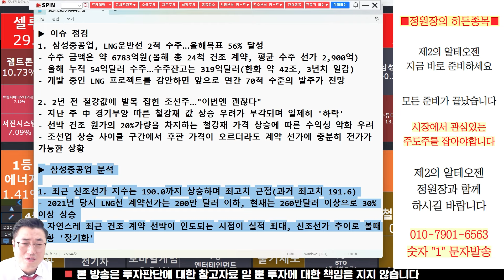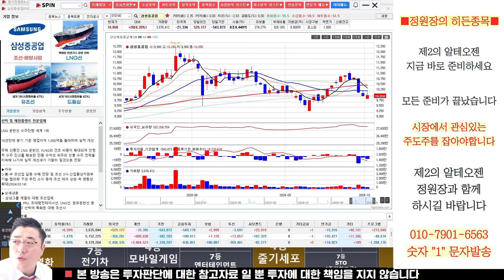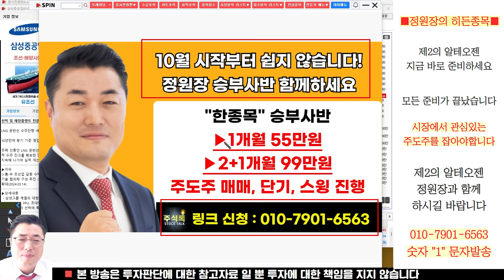삼성중공업 주가전망, 철강값에 발목 잡힌 조선주? 이번에는 괜찮은 이유가 있습니다!삼성중공업주가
삼성중공업 주가전망, 철강값에 발목 잡힌 조선주? 이번에는 괜찮은 이유가 있습니다!